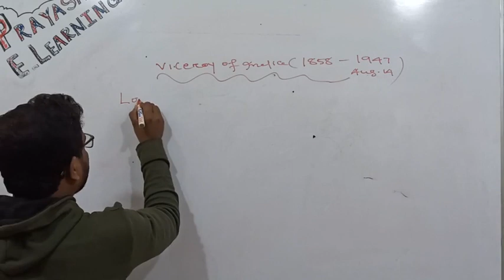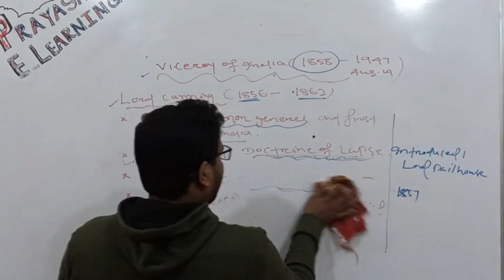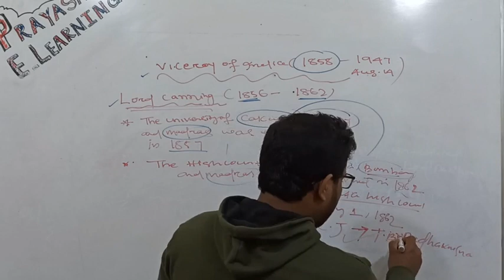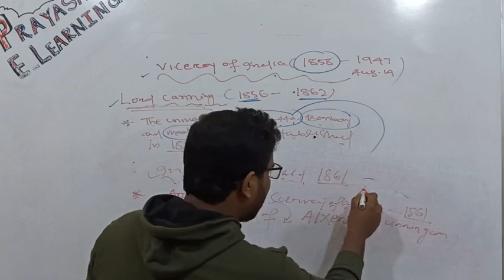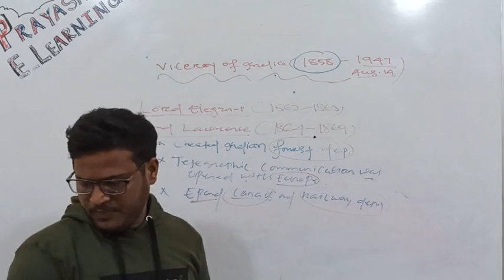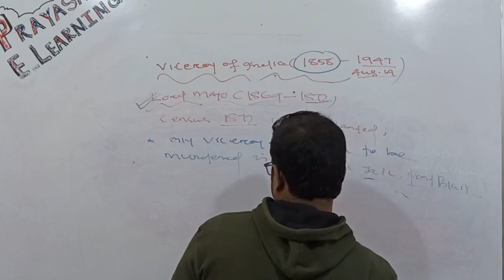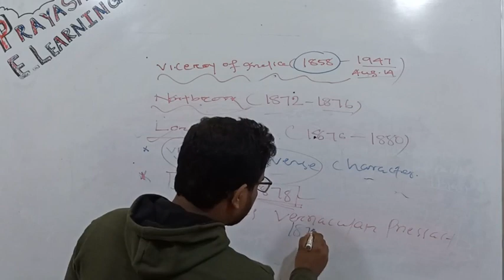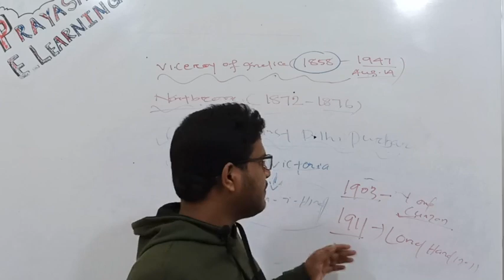Viceroy of India @ part 1 @ Manoj Sir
History Class#PrayashCoaching Center#InOdia

For class room Coaching
Prayash Coaching Center,soro
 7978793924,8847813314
courses provided...
OSSTET OTET CTET
OAVS JT CONTRACTUAL
RAILWAY SSC GD